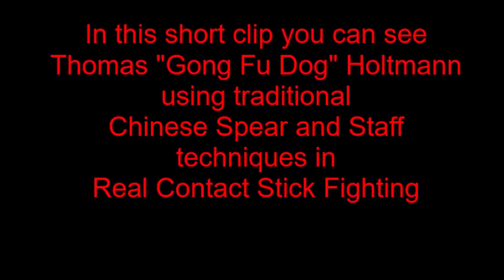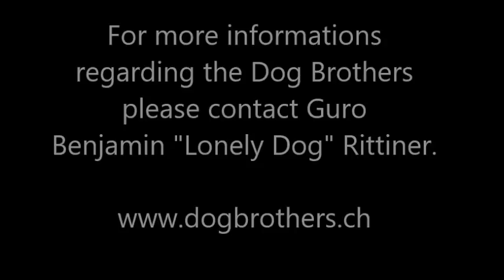Gong Fu Dog using Spear/Staff in Real Contact Stick Fighting